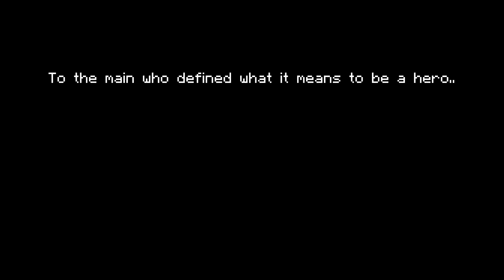In Memoriam of Kevin Conroy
Rest In Peace, Batman.